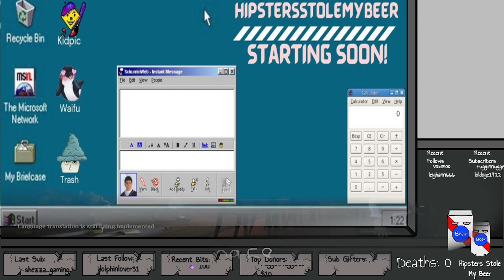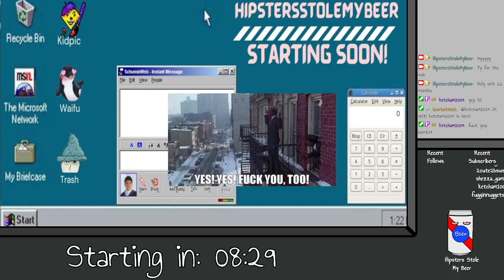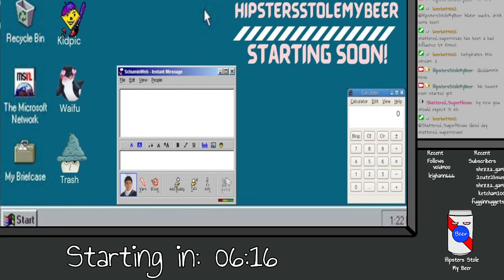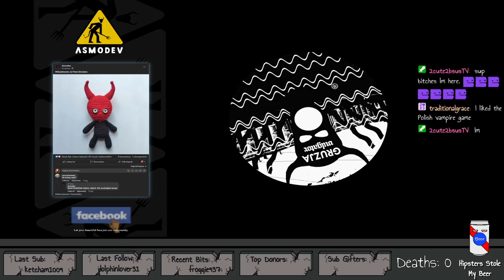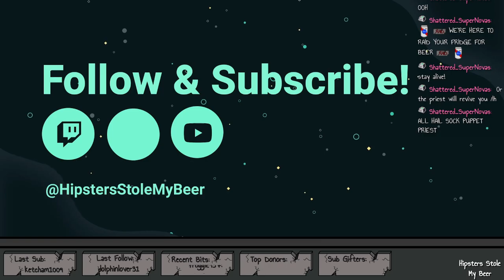Testing out a few games from keymailer